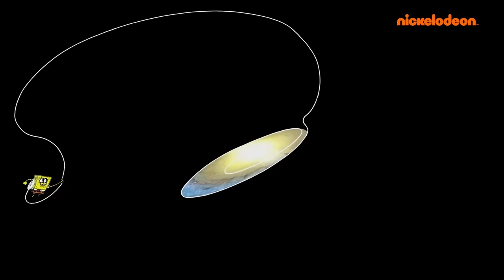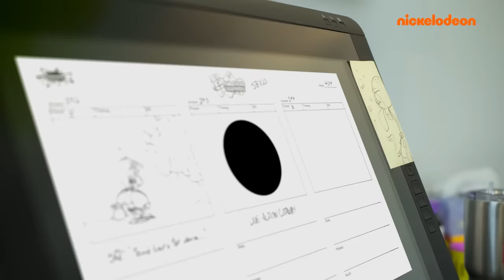SpongeBob | Momen Terbaik SpongeBob Musim 11 - Bagian 5 selama 50 Menit! | Nickelodeon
Momen Terbaik SpongeBob Musim 11 - Bagian 5 selama 50 Menit!

Kami membawakan setiap episode dari SpongeBob musim 11! Semua teman bawah laut favoritmu melakukan kebiasaan aneh mereka, dari SpongeBob yang menarik benang dan menghancurkan Bikini Bottom, hingga Karen yang menjaili Plankton agar berpikir dia mendapat resep rahasia! SpongeBob bahkan membuka restoran di atas Krusty Krab! Bersiaplah untuk 50 menit episode-episode favoritmu!